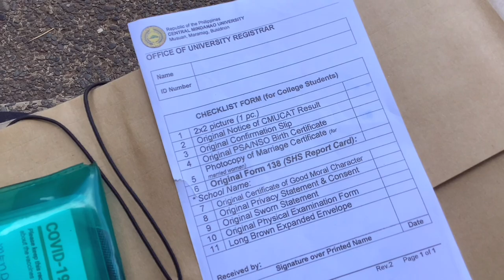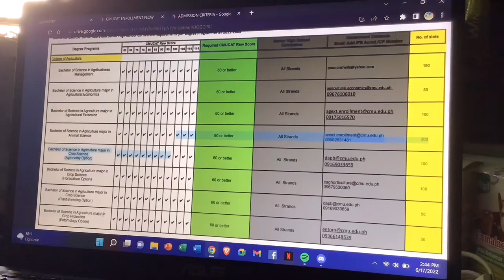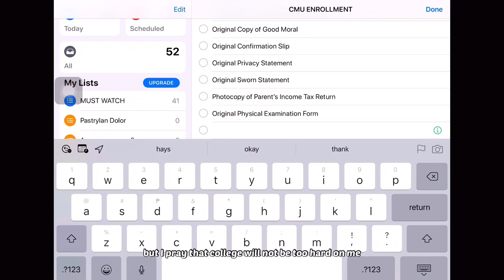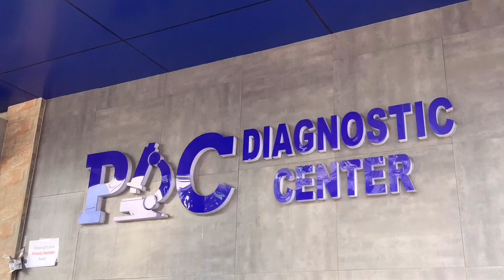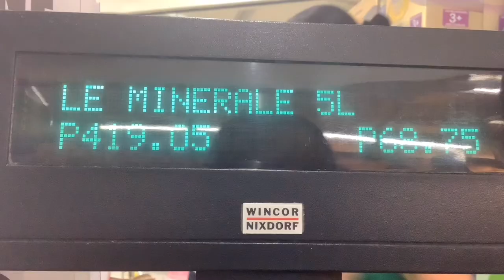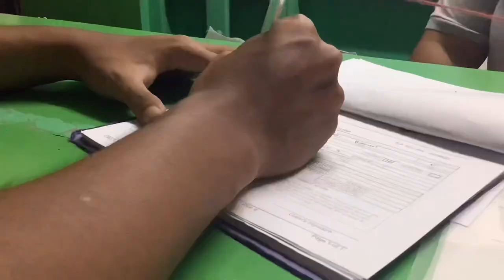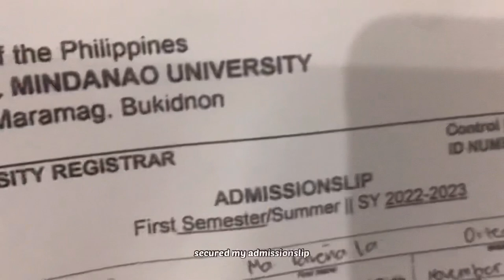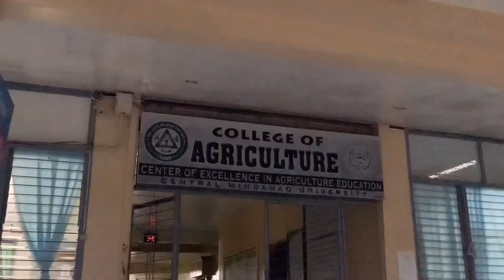How I enrolled myself in Central Mindanao University [university series: ep. 1]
Getting myself enrolled in my dream course and school!

So much had happed during our 3 days stay in CMU for enrollment that I wanted to create another video of all the bloopers, behind the scenes and what actually happened during our stay there but it would prolly be a movie already HAHAHAHAHA

It was a core memory that we will forever look back into. Getting lost, the unending waiting game, the constant worry of not getting accepted, traveling to Malaybalay alone to get my original PSA, almost didn’t make it to Friday’s cut off all because of a single brown folder (almost cried on the way to the market to buy a brown folder), tried getting in their server for the umpteenth time and when I’m close to uploading my files, someone decided to pull a prank and airdrop her selfies to my device crashing the server, making me redo everything again🥲

Fought against the rain, participated in a TikTok trend, fought our seats in the bus, continuously panicked in case we miss our stop, got lost on our way to my grandma’s place, arrived at her place late at midnight and we’re out.

The process was long and hard but it was all worth it. This is just the beginning of hardships and I know there’s more to come (lol)

Ma. Laveña La O. Mendoza
BS Agribusiness Management
First Year

Love,
Lavi

production info:

camera equipment
Ipad

editor app
VLLO
procreate

I started this to commemorate moments. It’s just nice to look back on memories of milestone, laughter, success, pains and struggle.